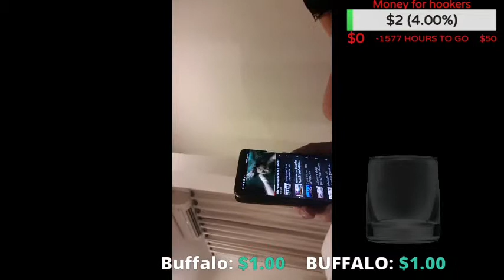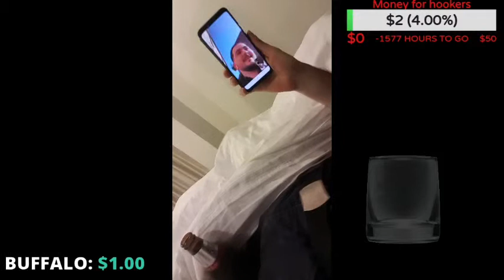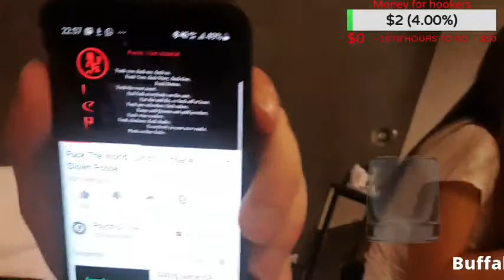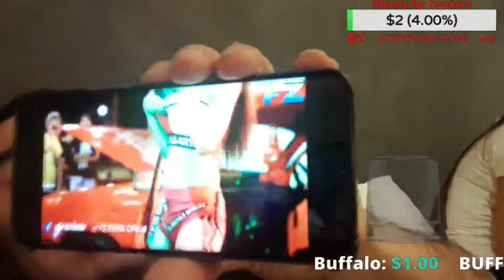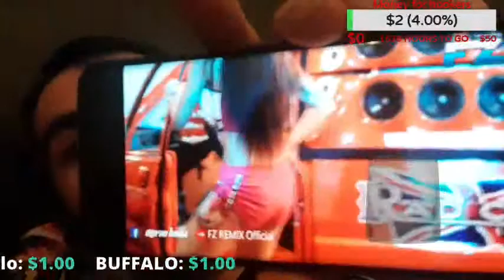In bed with 2 thai twin girls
Livestreamed on 22 march.
Follow me on Crazyakmed on twitch.tv

Context: After a night out in maha sarakham (not much veneus), decided to drink in the hotelroom with 2 lovely twinsisters.